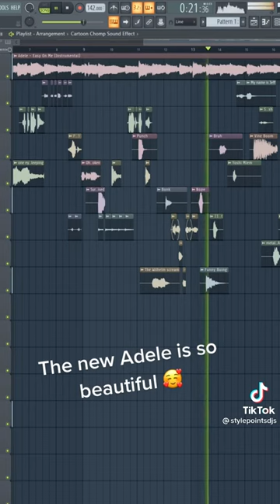CRAZIEST ADELE REMIX MASHUP 😳😳🤣🤣🤣 Meme